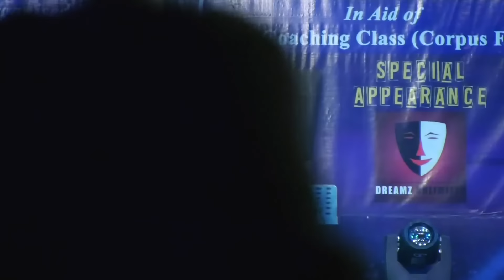AKM 'WE CARE V' Live Concert, 12th December 2023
Since 1997, AKM has been providing free coaching classes for class 10 students. Generous free-will donors and individuals who wish to contribute have sponsored it for many years. We Care V is  different and for a noble mission. The event is dedicated to launching a Free Coaching Corpus Fund for class 10 and 12 students. The AKM and the Organizing committee would like to extend our gratitude to all the well wishers and donors for this event, specially  the Artist who gave their best performance.
Artist Name:
Tiameren Aier
Chubatsur Jamir
Tiaren Lusang
Akumsen Lemtur
Linen Jamir
Sunep Lemtur
Dreams Unlimited